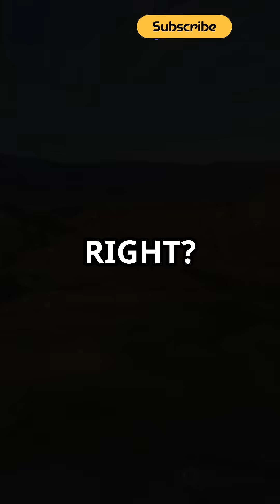Top 4 Facts About The Moving Stones of Death Valley 🏜️💨 | Nature’s Unexplained Phenomenon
Discover the eerie mystery of The Moving Stones of Death Valley 🏜️, large rocks that mysteriously move across the desert floor, leaving long tracks behind them. 💨 In this YouTube Short, we reveal the top 4 fascinating facts about this natural phenomenon and the scientific theories behind it. What forces could be moving these stones in such a barren landscape? 🔍✨